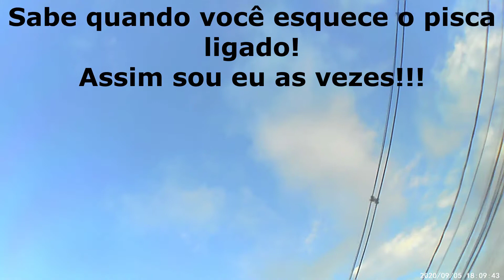Moto Yamaha Fazer YS 250 2015 Passeando por Curitiba 10-02-21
Passeio por Curitiba até Fazenda Rio Grande.
Passeio pela cidade de Curitiba, Regiões Metropolitanas.
Com uma moto Fazer 250 2015
E indo ao trabalho.
Videos Diarios
Passando pelos Bairros Uberaba, Boqueirão, Xaxim, Pinheirinho, Tatuquara e Fazenda